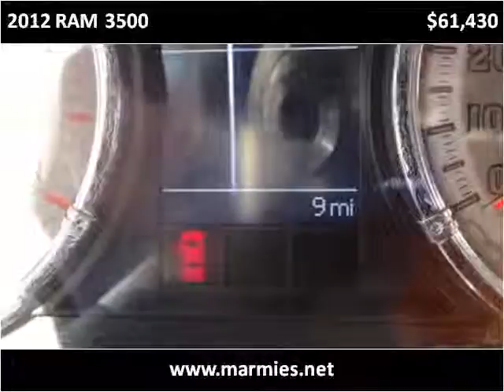2012 RAM 3500 New Cars Great Bend KS